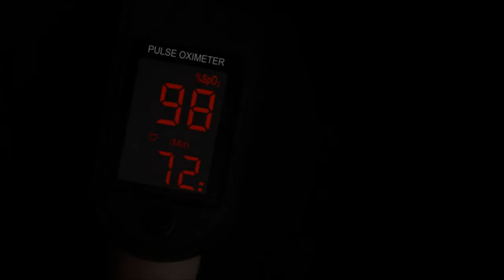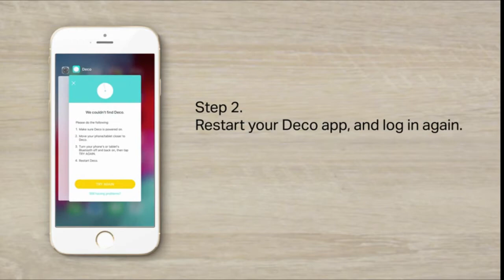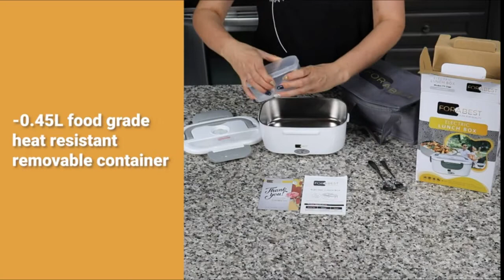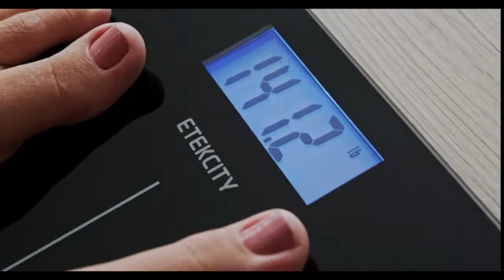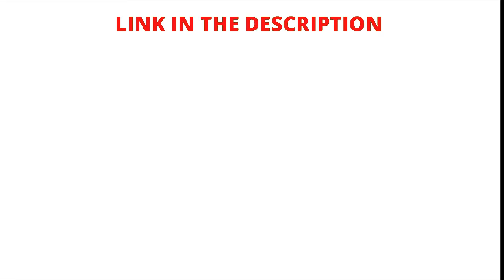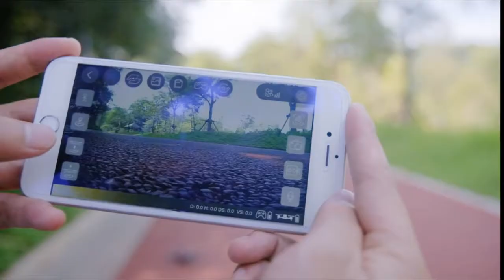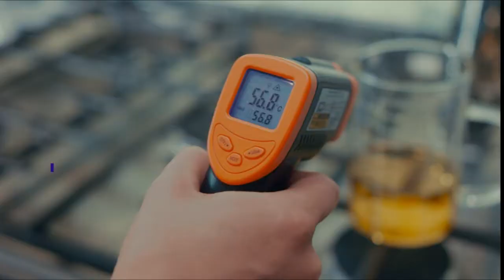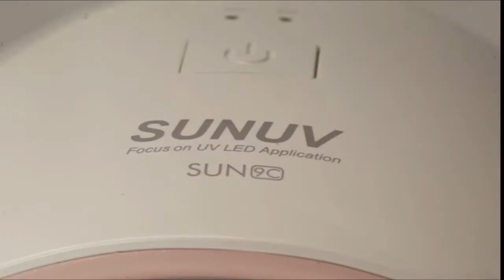BEST AMAZON EARLY BLACK FRIDAY DEALS WITH LINKS! PART 2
1. Outland Living Series 403-Espresso Brown Fire Table
2. SAMSUNG 75-Inch Class Crystal Series
3. Pro Series Fingertip Pulse Oximeter Blood Oxygen Saturation Monitor
4. OLED Finger Pulse Oximeter
5. Smart Home Wi-Fi Outlet Compatible
6. Deco Mesh WiFi System
7. Premium Wrap Organizer, Interior Pockets
8. Mini Projector Portable Video
9. Luggage Expandable(only 28') Suitcase Lock Spinner Carry on new fashion design
10. Heated Jacket with Battery Pack Winter Outdoor Soft Shell Electric Heating Coat
11. Lume Natural Deodorant
12. Electric Lunch Box Food Heater 2-In-1 Portable Food Warmer Lunch Box for Car & Home
13. Castle Art Supplies 72 Premium Colored Coloring Pencils Set for Artists Beginners
14. Kids Camera Toys Camera for Kids Digital Camera Toy Video Recorder
15. Digital Body Weight Bathroom Scale with Step-On Technology
16. SAMSUNG 3.1ch A Series Soundbar
17. Heated Vest for Women with Battery Pack Included
18. Spiral Hair Ties
19. Active Pets Plush Calming Dog Bed
20. Electric Scooter for Kids Age of 6-12
21. Laptop Bag 14 Inch Computer Bag with USB Charging Port
22. Holy Stone GPS Drone with 1080P HD Camera FPV Live Video
23. eufy Security, Wi-Fi Video Doorbell
24. Tommee Tippee Advanced Anti-Colic Newborn Baby Bottle Feeding Gift Set
25. Infrared Thermometer 1080 Digital Temperature Gun for Cooking
26. Silicone Scar Removal Sheets
27. SentrySafe Fireproof Waterproof Safe with Digital Keypad
28. Torchbeam T2 LED Bulb Combo
29. Milk Frother Handheld Battery Operated Electric Whisk Beater Foam Maker
30. LED Light Lamp Nail Dryer for Gel Polish with Auto Sensor Professional Nail Art Tools
31. Thermal Label Printer for Small Business
32. Old Timer Bearhead 5.1in S.S. Traditional Lockback Folding Knife
33. Kitchen Torch Refillable Butane Torch With Safety Lock & Adjustable Flame
34. LED Bathroom Mirror 72x 32, Large Dimmable Lighted Vanity Mirrors for Wall
35. Original Turkish Hand Towels
36. Portable Bluetooth Speaker

and enter my personal share code: CorrieDuvall1